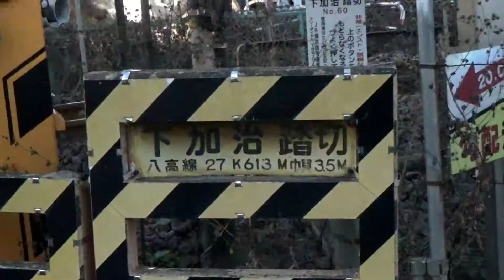八高線の踏切 下加治踏切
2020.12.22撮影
今回の八高線部分の踏切訪問は、この下加治踏切でいったん終了です。
ひとつ撮り忘れた踏切もありますし、下加治踏切のすぐ先にも踏切は続くので、また近いうちに出かけてみたいと思います。
この後は、西武池袋線の東飯能２・４・６踏切を紹介します。